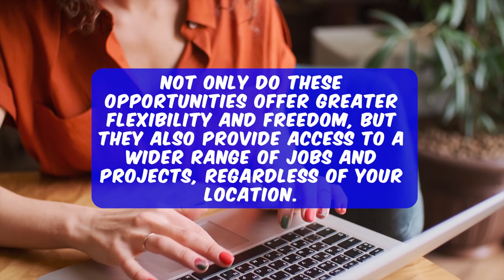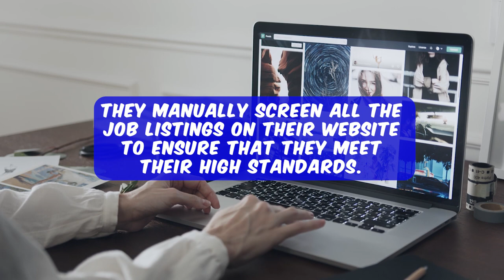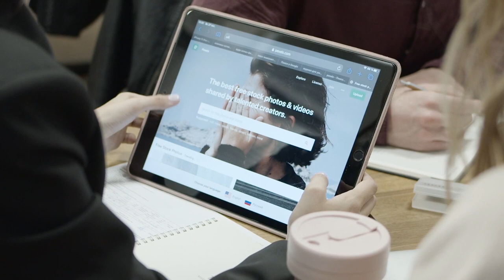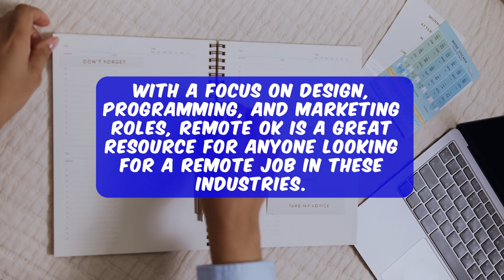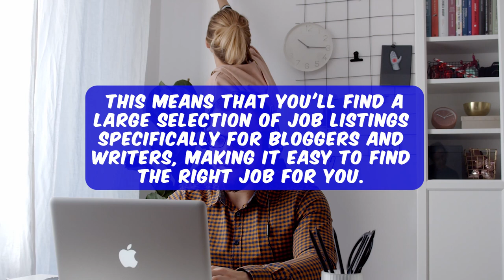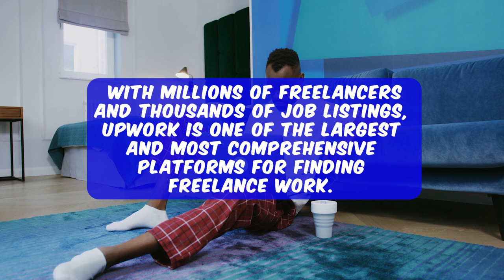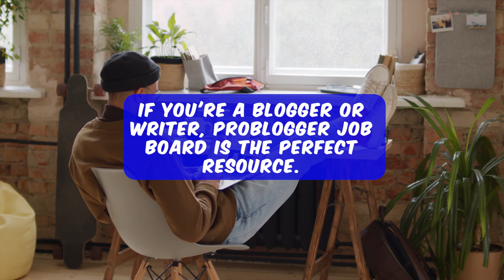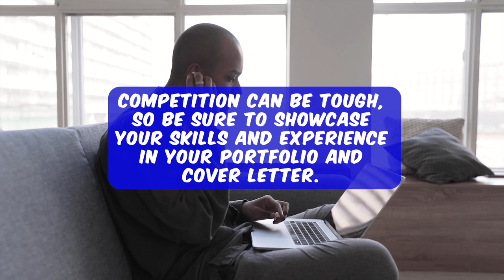Top 5 Websites for Finding Remote Work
✅ LinkedIn: Establish your personal brand and connect with others

Are you tired of the traditional 9-to-5 work schedule and looking for more flexibility in your work? Do you dream of being your own boss, working from home or travelling while earning a living? Then, you're in luck! In this video, we'll be revealing the top 5 websites that offer the best remote work and freelance opportunities.

With the increasing demand for work-life balance, the gig economy and remote work are on the rise. Companies are looking for talent from all over the world, and freelancers are seizing the opportunity to work on their own terms.

In this video, we've carefully curated and reviewed the top 5 websites that offer a wide range of remote work and freelance opportunities. Whether you're a writer, designer, programmer, marketer, or anything in between, these websites have something for everyone.

So, if you're looking to take the plunge into the world of remote work and freelancing, then sit back and relax. We've got you covered!

Freelance work
We Work Remotely
Virtual Vocations